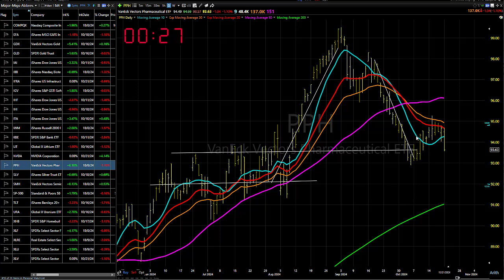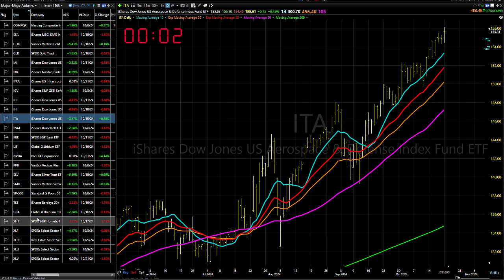10/22/24 Focus On The Stronger Areas: Dave Landry's Market In A Minute